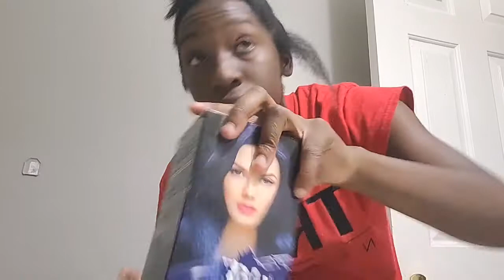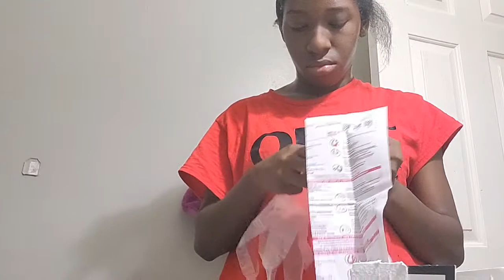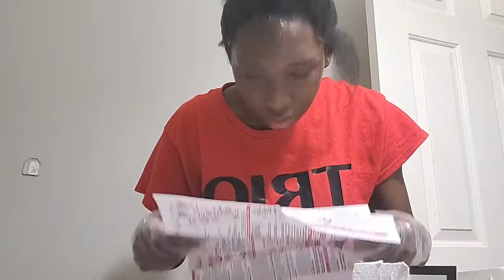Split dying underlayer of my curly hair( idk if it turned out right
in this video I try to split dye the underlayer of hair purple and blue but idk if It turned out right hope u like this video and Don't forget to hit post notifications to be notified when I post a new video

Socials:
Second channel:Pandinat